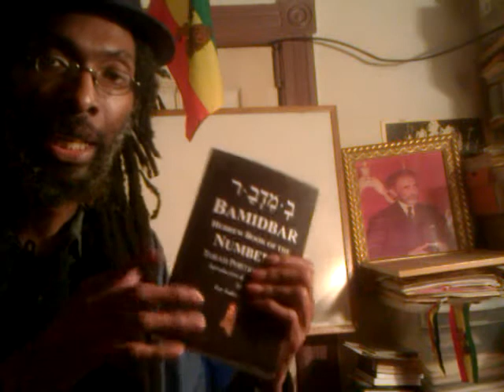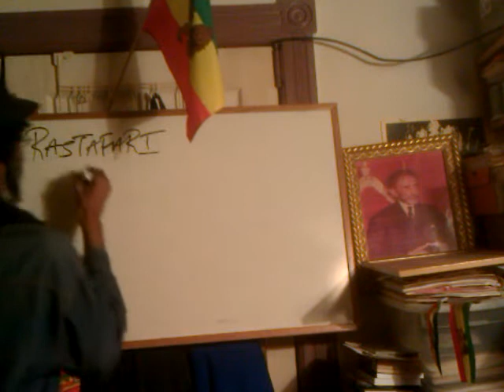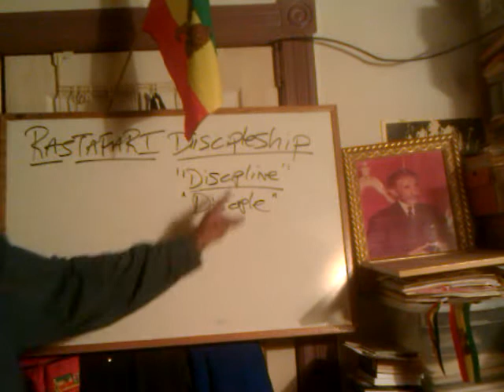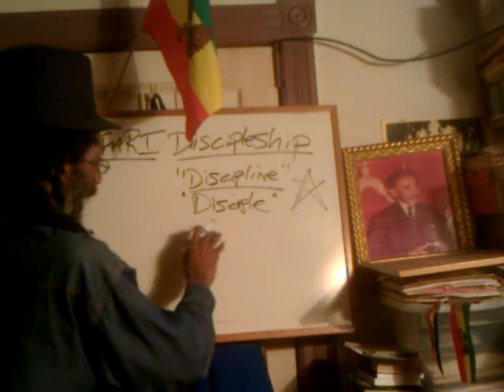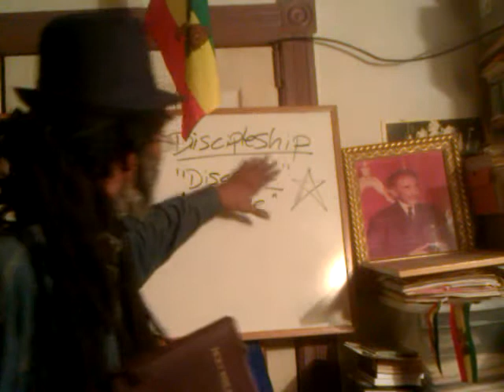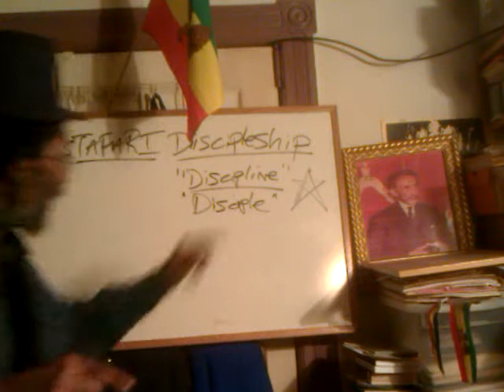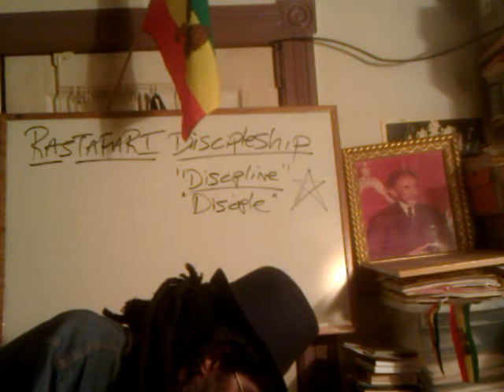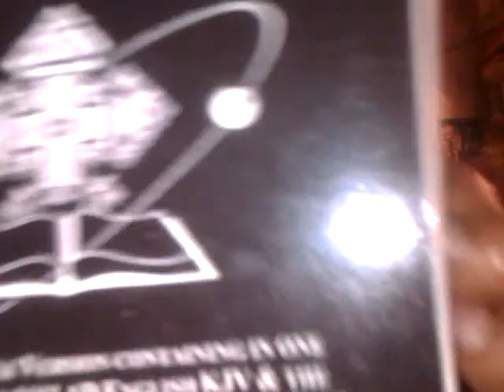RASTAFARI DISCIPLESHIP: Preparing JAH's Co-Labourers, Application & EWF Updates 2012